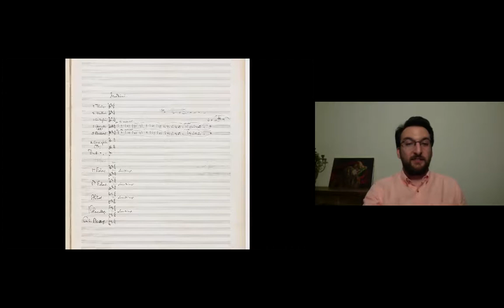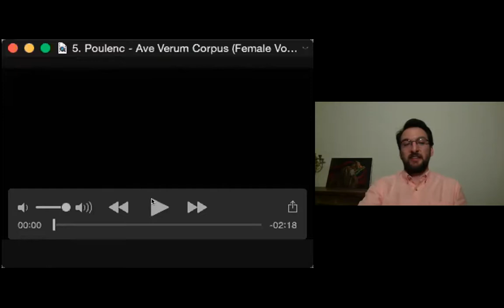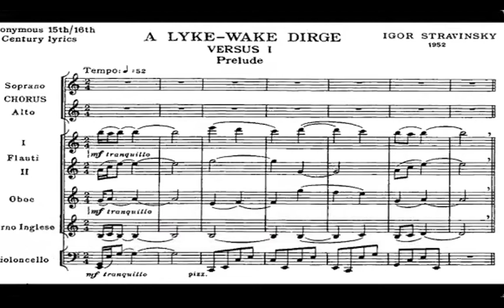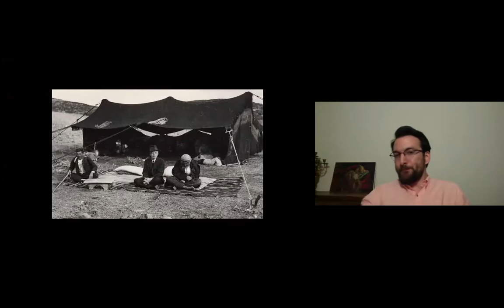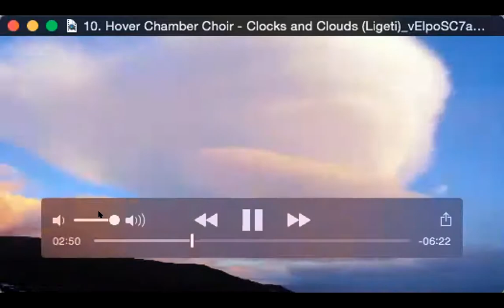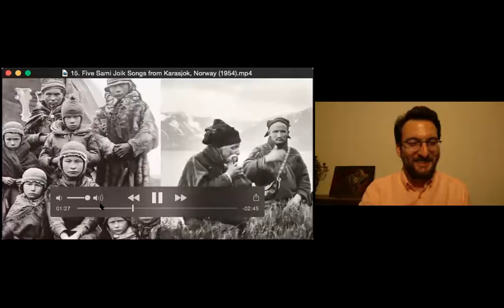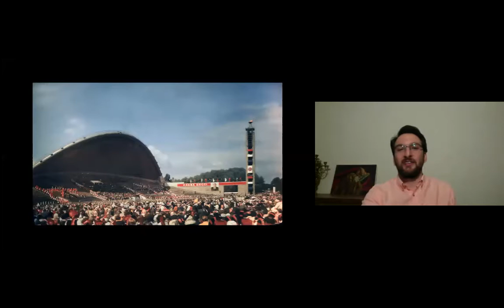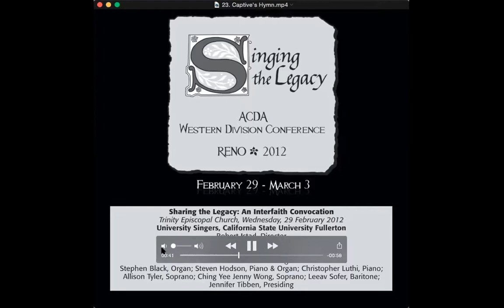Koro Kadın Tınıları- "Kadın Korolarının Altın Çağı: 20. Yüzyıl"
“Koro Kadın Tınıları“ seminer serimizin üçüncü programı  "Kadın Korolarının Altın Çağı: 20. Yüzyıl" başlığıyla 12/05/2020 tarihinde gerçekleşti.

Şefimiz, Genel Sanat Yönetmenimiz ve İstanbul Devlet Opera ve Balesi Koro Şefi Volkan Akkoç tarafından hazırlanıp sunulan bu seminer dizisinin üçüncü bölümünü, kadın koroları tarihine dair açık bir kaynak oluşturmak adına tüm dostlarımızla paylaşmaktan mutluluk duyuyoruz.

Hazırlayan ve Sunan: Volkan Akkoç

Teknik Destek:
Ceren Aydın Akkoç
Cansın Hazan Bayrak
Günselin Seda Çetinkaya
Gözde Köse Toköz

SİRENE

Adını Yunan mitolojisinin gizemli ve güzel sesli yaratıkları “Sirenler”den alan Sirene, “Uzak denizlerden gelir sesimiz” mottosuyla 2014 yılında, İstanbul Üniversitesi Devlet konservatuvarı Öğretim Üyesi Şef Volkan Akkoç önderliğinde kuruldu. Türk kadınının dinamik, mücadeleci ve özgür karakterini hem batı hem de Anadolu’nun folklorik müzikleriyle harmanlayan Sirene’nin çekirdek kadrosu, müzikal kaliteyi üst seviyede tutmak amacıyla konservatuvar öğrencileri ve mezunları arasından seçildi. Kadroya eklenen her yeni koristinse köklü bir koro geçmişi olması tercih edilmekte ve korist adayları titiz bir odisyon sürecinden geçirilmektedir.

Bu repertuvarın uluslararası koro camiasında tanıtılması misyonunu çeşitli platformlarda gerçekleştirmeye devam eden Sirene, 2015 yılında 29. İzmir Festivali kapsamında Sagittarius Vokal Topluluğu ve Şef Michel Laplénie ile çalışma fırsatı bulmuş, Ahmed Adnan Saygun’un Duyuşlar isimli eserinin dünya ilk seslendirilişini gerçekleştirmiştir. 2016 yılında Avrupa Koro Federasyonu ve Koro Kültürü Derneği’nin ortaklığında düzenlenen uluslararası Akdeniz Koro Forumu’nda yer alarak, Türkiye’deki kadın korosu repertuvarını uluslararası koro camiasına tanıtmıştır.

Romantik Dönem’den günümüze uzanan geniş bir repertuvara sahip olan Sirene, yer aldığı pek çok konser ve projeyle koro dünyasındaki hayatına aktif bir şekilde devam ederken, 5/9 Temmuz 2017’de Almanya’nın Wernigerode kentinde onuncusu düzenlenen Uluslararası Johannes Brahms Koro Yarışması’nda iki kategoride yarışmış, Türkiye’ye 2 altın madalya ve iki jüri özel ödülü (“En iyi Şef” ve “Çağdaş Müzik Yorumlamada Üstün Başarı”) ile dönmüştür.

6/10 Haziran 2018'de Almanya’nın Zwickau kentinde sekizincisi düzenlenen Uluslararası Robert Schumann Koro Yarışması’nda yine iki kategoride yarışmış, Türkiye’ye 2 altın madalya ve bir jüri özel ödülü ile dönmüştür.

2019 Yılında Letonya'nın Jurmala kentinde düzenlenen 4. Uluslararası Baltık Koro Yarışması'na davet alarak katılan Sirene, bu yarışmadan da Seyirci özel ödülü ile geri dönmüştür.

SİRENE

Sirene was founded in 2014 with Istanbul University State Conservatory faculty member Volkan Akkoç’s initiative. With the motto “Our voice echoes from the distant seas”, Sirene makes reference to the mythical and alluring Greek creatures the “siren”s. The dynamic, brave, and free spirit of the Turkish woman is strongly present in the choir’s fusion of western and Anatolian musical elements. The core choir members are the conservatory students and alumni, and each newcomer goes through a thorough audition process.

In 2015, Sirene had the chance to work with French conductor Michel Laplénie and Sagittarius Vocal Ensemble within the scope of 29th International İzmir Festival and performed the world premiere of Turkish composer Ahmed Adnan Saygun’s “Duyuşlar”.

In 2016 took part in Mediterranean Choral Forum coordinated by European Choral Association, Sirene actively takes part in choral world by participating in numerous concerts and projects.

In 2017 Sirene competed in 10th International Johannes Brahms Choir Festival organized by Interkultur in Germany and won two golden diploma in Folklor and Chamber Choir/ Vocal Ensemble categories. Sirene also awarded two of the jury’s special prizes “Outstanding Performance of Contemporary Coral Music” and Akkoç was awarded “Conductor Prize”.

In 2018 Sirene competed in 8th International Robert Schumann Choir Competition organized by Interkultur in Germany and won two golden diploma in Sacred Music and Chamber Choir/ Vocal Ensemble categories. Sirene also awarded the jury’s special prize.

In 2019 Sirene competed in 4th International Baltic Sea Choir Competition in Latvia, Jurmala and awarded the audience special prize.

Sirene has been performing in different genres from various periods in the music history for the last three years. Their aim is to perform choral music, especially contemporary living composers and Turkish choral music, to their best ability and to introduce the Turkish Womens Choir repertoire to the world.